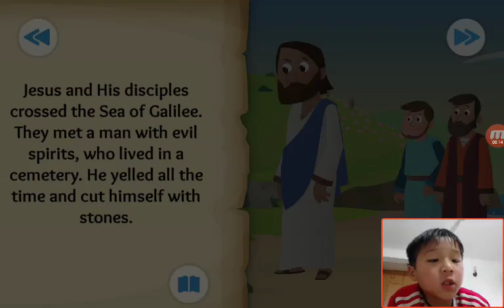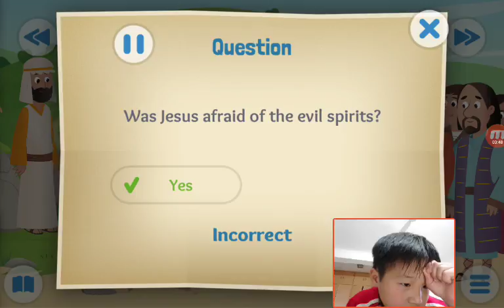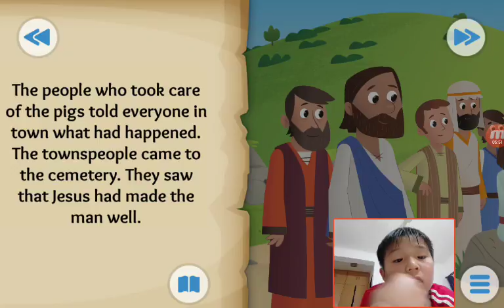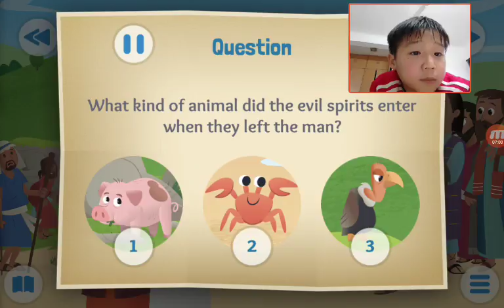‹Kids›Soo：Wonderful Bible Story‹성경이야기›– Demons Destroyed about Jesus casts out evil spirits